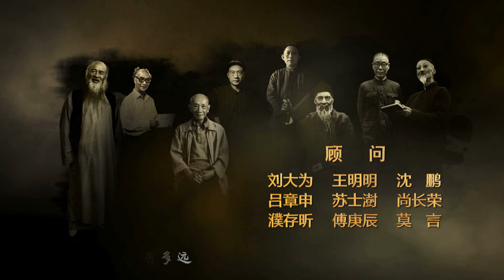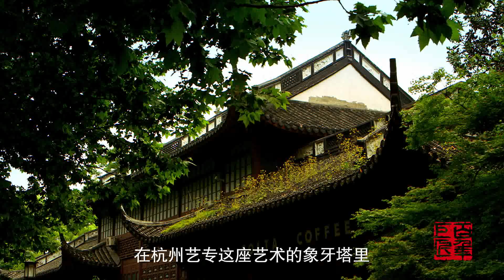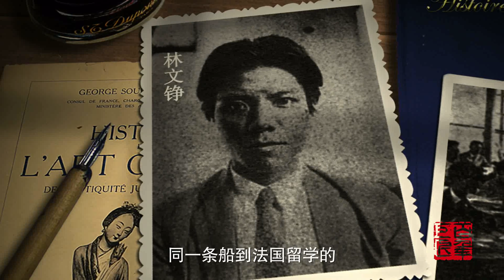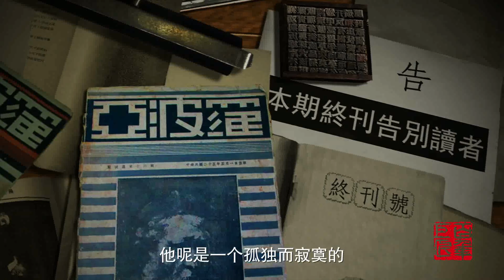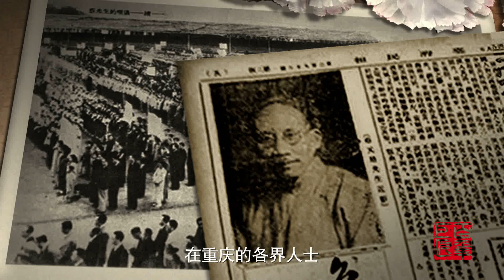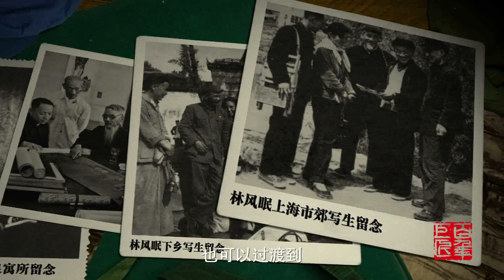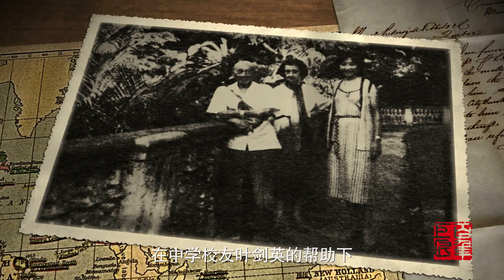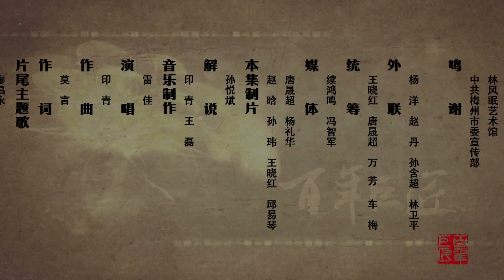《百年巨匠》纪录片【美术篇】—— 林风眠 Lin Fengmian（第三集：走向纯粹）高清中文字幕版